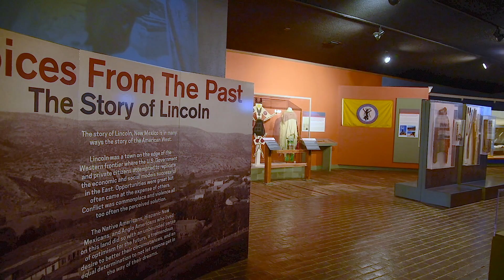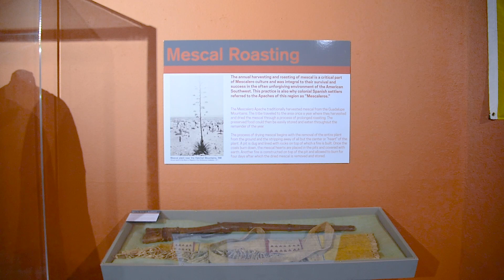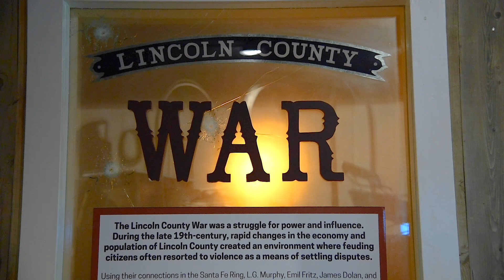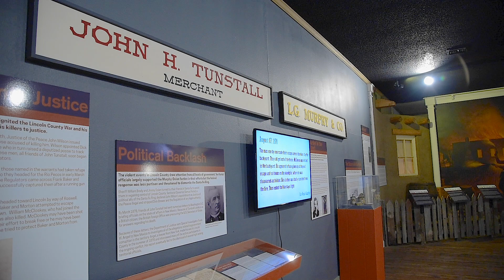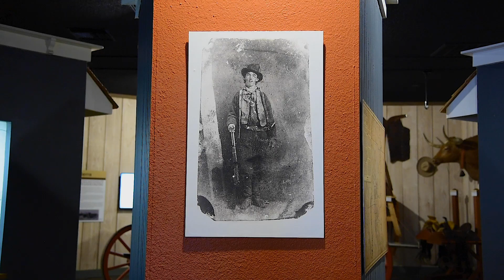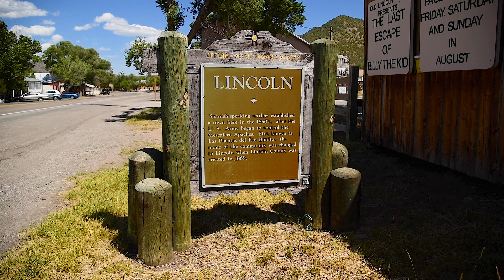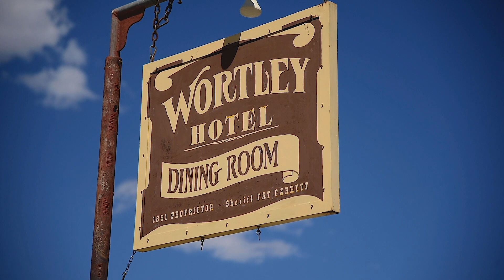OldLincolnDays 063019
Lincoln Historic Site and the village of Lincoln, New Mexico host Old Lincoln Days in the first full weekend in August. There will be tours of the historic village, folks dressed in 19th century attire, kids' activities and the Annual Last Escape of Billy the Kid Pageant.